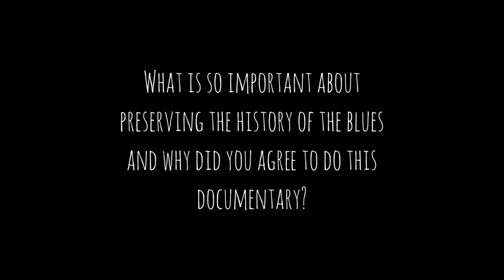594 MFC: 3 Questions w/ Lewis Powell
This is part of our new short video series for 594 Miles From Chicago, called "3 Questions with". Each artist we interview will have 3 questions to answer at the end of their interview! In this video we have Lewis Powell who joins us at Buddy Guy's Legends in Chicago, IL.

About Lewis Powell:
Lewis "Big Lew" Powell was born in Chicago in 1974. Growing up on the south side of Chicago, he was the youngest of 5 children to a single mother.  At an early age, Lewis had a love of sports. It wasn’t until the age of 13 that he fell in love with music. Lewis excelled in music in high school where he won many competitions for playing drums. He continued his love for music even after high school.

Lewis started playing drums in blues clubs in Chicago at the age of 19. This is where he developed his love for the Blues. He started traveling the country and the world with various major blues artists. He also began singing and and doing recording sessions around the world.

After performing at a couple of shows for the family foundation, Alex tapped Lewis to lend his vocal skills on his project for Vintage Dixon.  With his versatile vocal abilities, you'll hear him belting out tunes previously recorded by Howlin' Wolf, Buster Benton, Muddy Waters, along with some originals written by Alex himself.  Prepare to be wowed, as Lewis "Big Lew" brings his own style and grit to the music!

Artist: Alex Dixon's Vintage Dixon
Featured Artist: Lewis "Big Lew" Powell
Composer  Lyricist: Alex Dixon
Composer: Vintage Dixon
Lyricist: Vintage Dixon